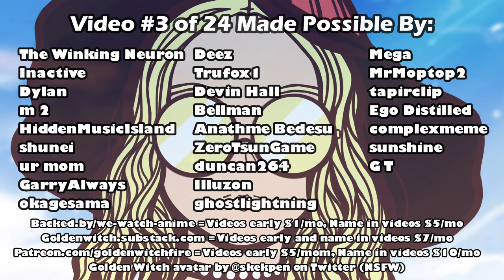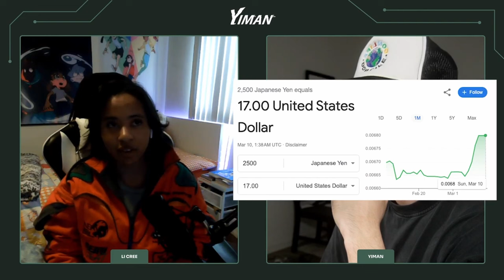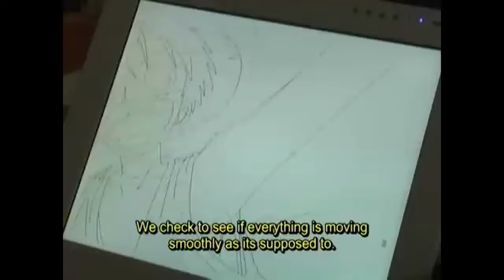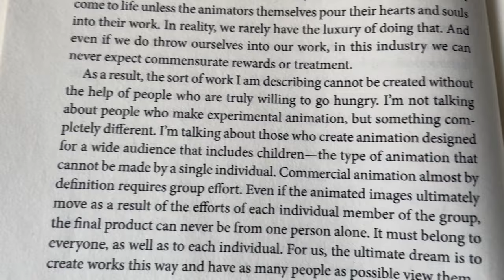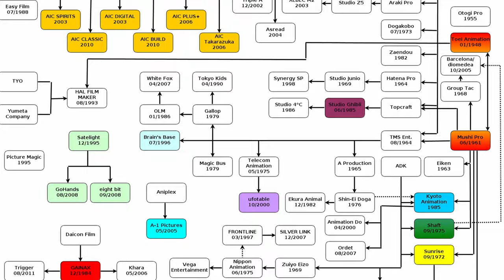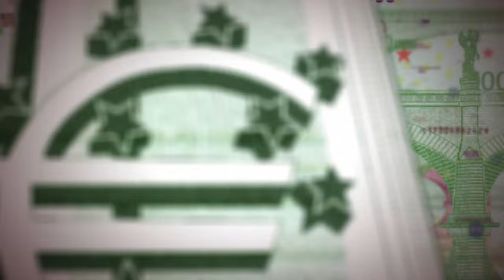Anime Vs. Content: Why Good Anime is REALLY HARD To Make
ANIME SHOWN:
0:17 - Shirobako
0:52 - Toshiyuki Inoue sakuga (Millennium Actress, Dennou Coil, Paprika, Ghost in the Shell, Wolf Children, Akira, Tokyo Godfathers, Evangelion Rebuild, Uma Musume, Uchoten Kazoku, A Letter to Momo, Steamboy, and some stuff I don't even recognize)
2:17 - Jujutsu Kaisen
2:50
5:48 - Inside Toei studio
5:58 - Inside Sunrise studio
6:01 - Hayao Miyazaki's Starting Point
7:00 - My Neighbor Totoro
7:28 - Inside Sunrise studio
7:50 - Spirited Away
8:24 - C: the Money of Soul and Possibility Control
9:03 - Carole & Tuesday
9:50 - Eri-chan's Home Workout (NSFW)
10:15 - Robert Rodriguez's 10-Minute Film School
10:26 - Yasuji Mori sakuga (Kappa Kawataro, Koneko no Rakugaki, Alakazam the Great)
10:51 - Shirobako
10:56 - Chou Futsuu Ken Chiba Densetsu
11:03 - Megazone 23
11:14 - M.D. Geist
11:17 - Dallos
11:25 - Buta no Liver wa Kenetsu Shiro
11:37 - Bokura no Ameiro Protocol
11:59 - Animation Runner Kuromi

Music from Jujutsu Kaisen season 2